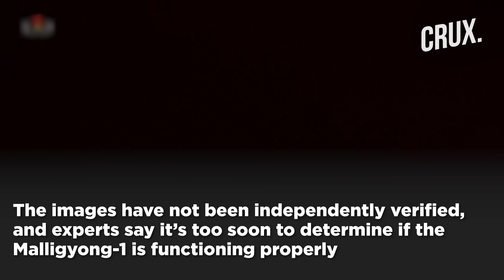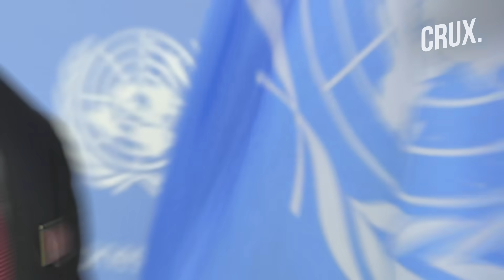North Korea Says Kim Receives First Images From Spy Satellite Of White House, Pentagon, US Bases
North Korean leader Kim Jong Un received photos taken by its recently launched spy satellite, showing the White House, Pentagon and U.S. aircraft carriers in the naval base of Norfolk, state media reported on November 28.
North Korea last week successfully launched its first reconnaissance satellite, which it has said was designed to monitor U.S. and South Korean military movements.
The photos were the latest in a series of images of what the state media described as "major target regions" sent by the satellite, including the South Korean capital of Seoul and U.S. military bases. The state media did not release the photos.
n18oc_world      n18oc_crux

0:00 INTRODUCTION
2:00 NORTH KOREAN SPY SATELLITE
3:23 “DOES THE US LAUNCH ITS SATELLITES WITH A CATAPULT”